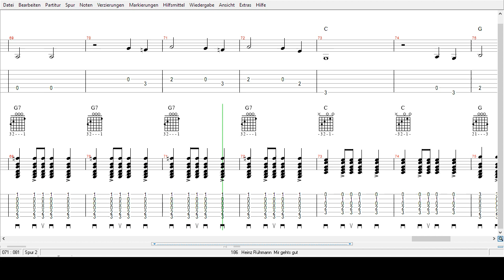Heinz Rühmann - Mir gehts gut - Tabs